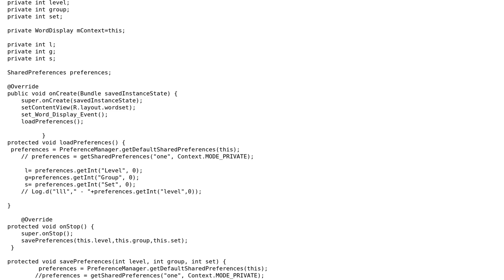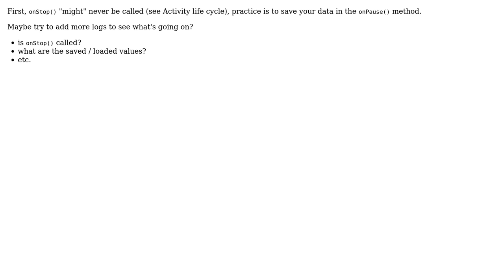SharedPreference problem in android (2 Solutions!!)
SharedPreference problem in android

With thanks & praise to God, and with thanks to the many people who have made this project possible! | Content (except music & images) licensed under CC BY-SA | Music | Images & others | With thanks to user Horrorgoogle user darma user berlindev and the Stack Exchange Network Trademarks are property of their respective owners. You are responsible for your own actions.